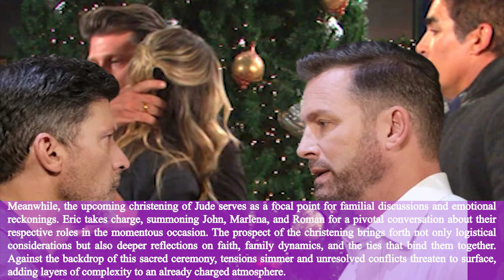Days Of Our Lives Full Episode Thursday 3/14/2024, DOOL Spoilers Thursday, March 14